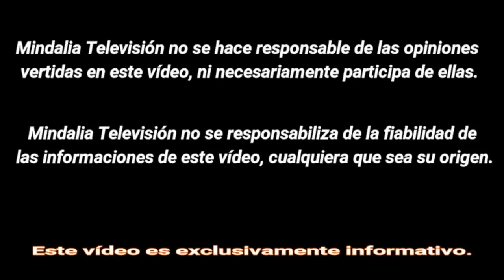Cómo reconocer y escuchar un mensaje del Más Allá, por Marilyn Rossner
Cómo reconocer y escuchar un Mensaje del Más Allá, por Marilyn Rossner, en el XVII Foro ACCE que tuvo lugar en Gijón (Asturias) del 12 al 15 de Octubre 2017.